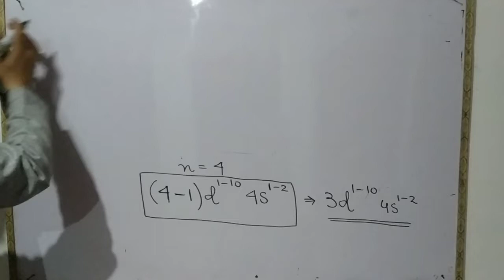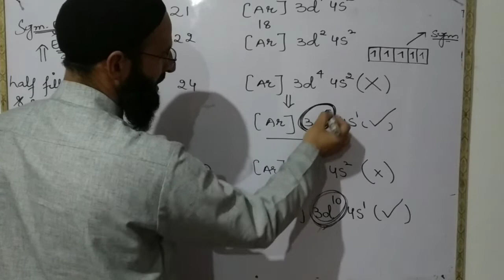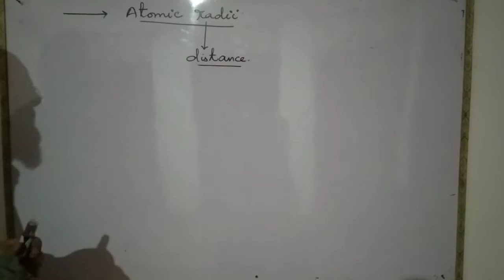Electronic configuration of Transition elements